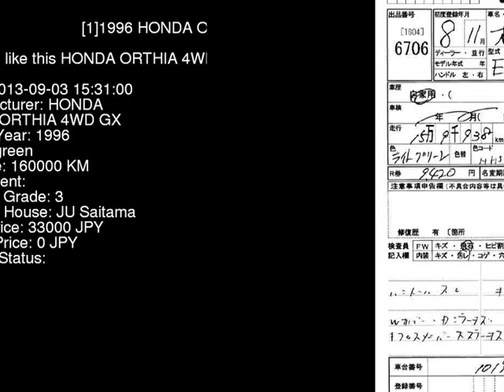1996 HONDA ORTHIA 4WD_GX EL3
the Authority on JDMs since 2007!  . Details on this car from auction in Japan